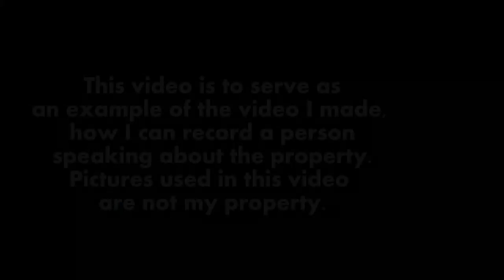Real estate video with russian speaking agents